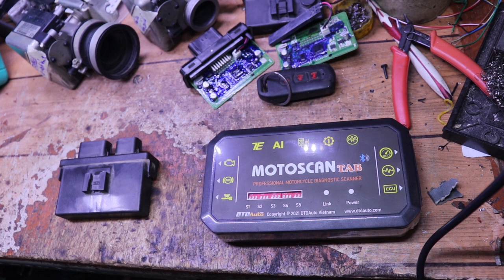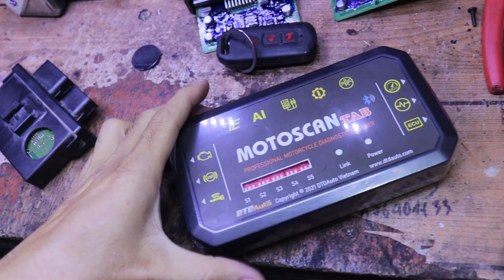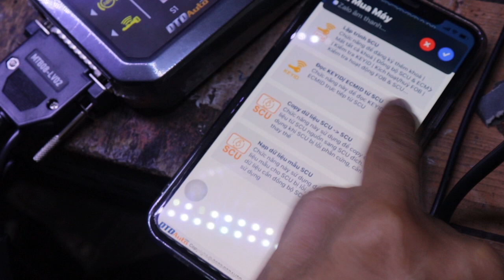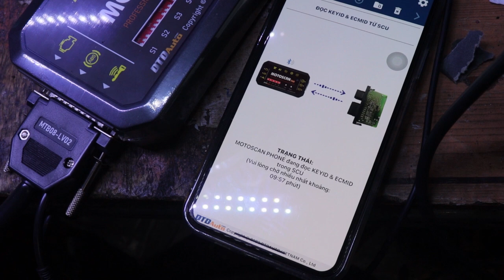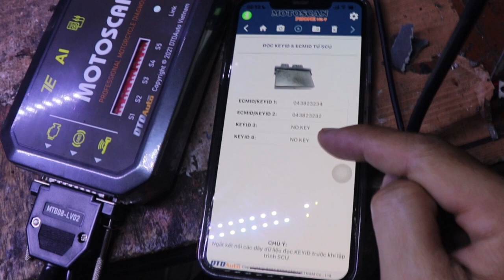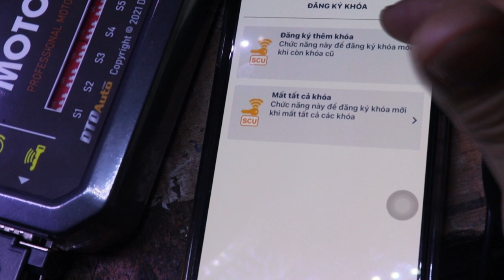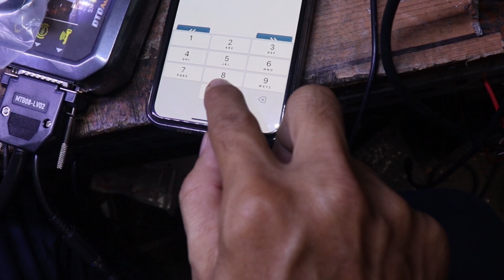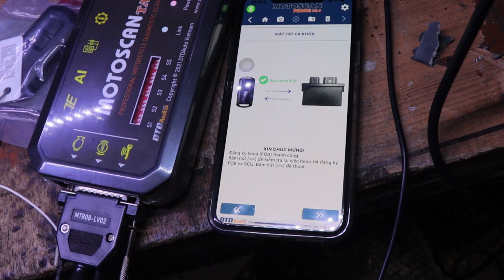Clip ngắn trả lời cho 1 số ae khi xe SMK mất Remote, mã KEYID có máy Motoscan Tab thì làm thế nào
Xin chào tất cả mọi người. Hôm nay Quân Hiền Fi sẽ chia sẻ với anh em Clip ngắn trả lời cho 1 số ae khi xe SMK mất Remote, mã KEYID có máy Motoscan Tab thì làm thế nào.  Anh em thấy hay hãy chia sẻ để nhiều anh em vùng xa chưa có điều kiện có thêm kiến thức hữu ích. Cảm ơn tất cả anh em. Bên mình nhận tất cả các dịch vụ về xe như sửa ic sh ý, sửa đồng hồ, tua đồng hồ, sửa mạch đèn led...

Quân Hiền PGM-FI